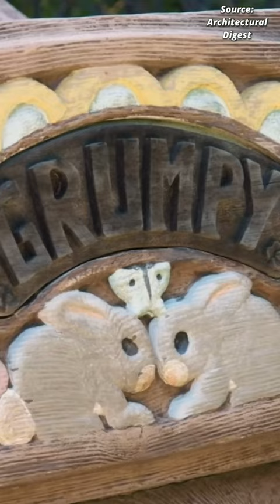John Stamos's Disney Collection Is Insane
If you enjoyed, full length videos are coming real soon!

 Social media!

Video credits